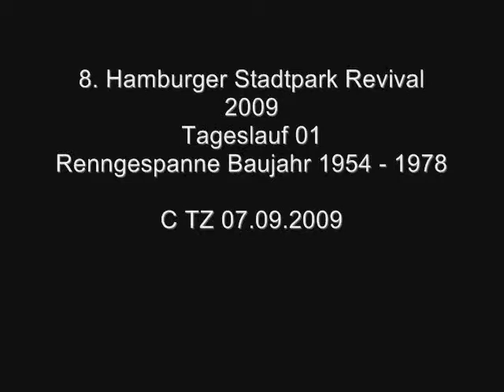Renngespanne Tageslauf 01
8. Hamburger Stadtpark Revival 2009
Tageslauf 01 Klasse 4 - RG
Renngespanne Baujahr 1954 bis 1978
Wertung: Demolauf

Unter anderem folgende Motorradmarken mit dabei: BMW, Honda, Moto Guzzi, Münch - Horex